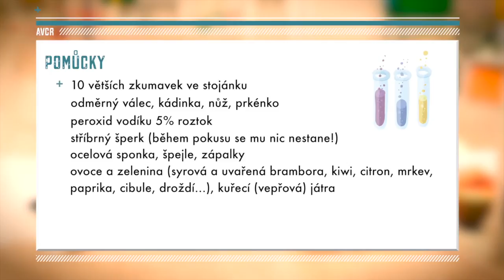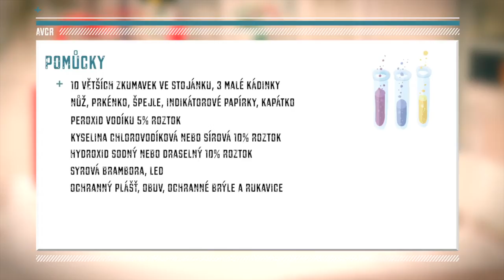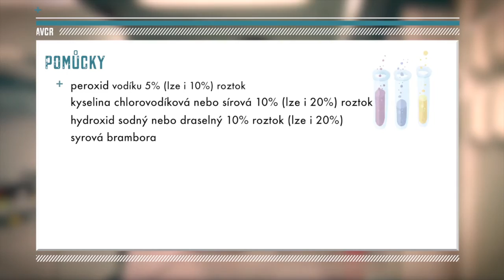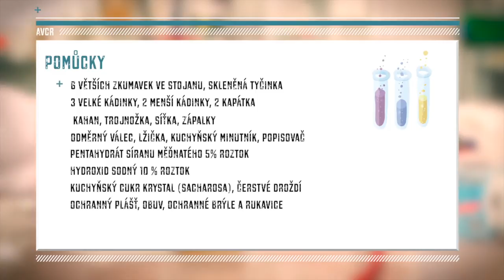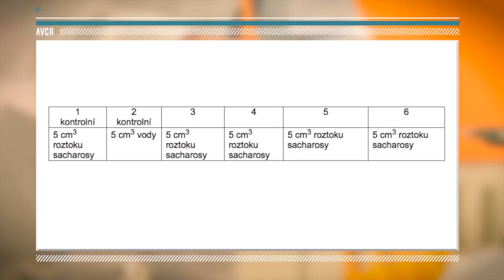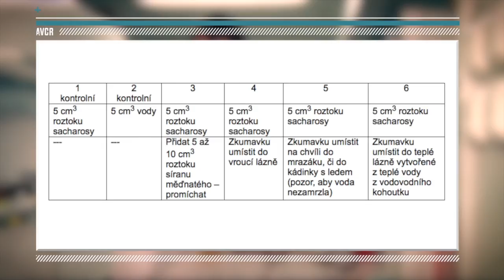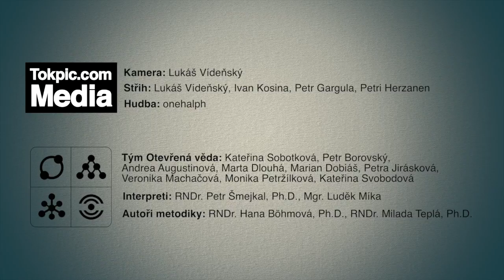Laboratorní cvičení - Chemie: 5. Biochemie - enzymy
Autorky metodiky: RNDr. Hana Böhmová, Ph.D., RNDr. Milada Teplá, Ph.D.